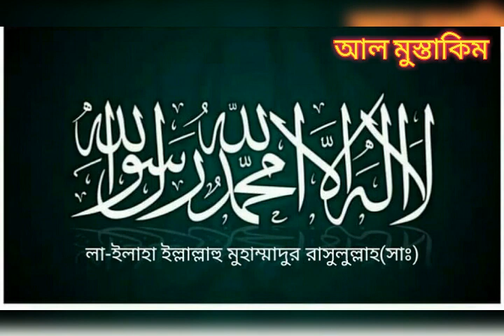ঈদুল ফিতর এর বয়ান Hazrat Maulana Mufti Abrarul Haque Yousufi \\\\Eid-ul-Fitr \\\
ঈদুল ফিতর (আরবি: عيد الفطر, অর্থ: "রোজা/উপবাস ভাঙার আনন্দ") ইসলাম ধর্মাবলম্বীদের দুটো সবচেয়ে বড় ধর্মীয় উৎসবের একটি।[১] দ্বিতীয়টি হলো ঈদুল আযহা। ধর্মীয় পরিভাষায় একে ‍ইয়াওমুল জায়েজ‍ (অর্থ: পুরস্কারের দিবস) হিসেবেও বর্ণনা করা হয়েছে। দীর্ঘ এক মাস রোজা রাখা বা সিয়াম সাধনার পর মুসলমানেরা এই দিনটি ধর্মীয় কর্তব্যপালনসহ খুব আনন্দের সাথে পালন করে থাকে।[২] এই দিনে সবাই সবাইকে "ঈদ মোবারক"